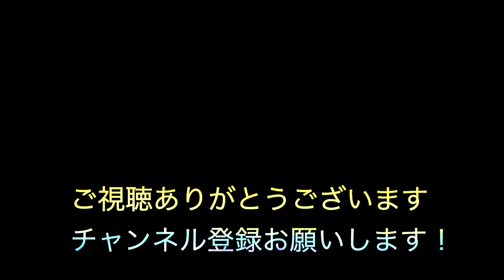【オリジナル曲】【Cinematic music】荒野を駆ける獅子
⭐Picture【Adobe Stock】
warrior samurai japanese character riding horse
作成者 yusof
☆使用動画
Pixabayが提供するPfüderiの画像